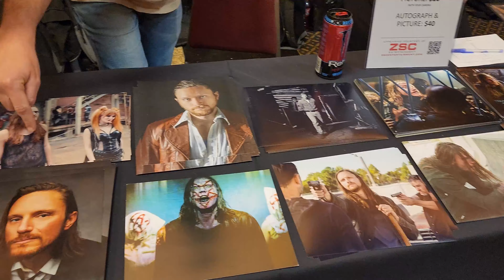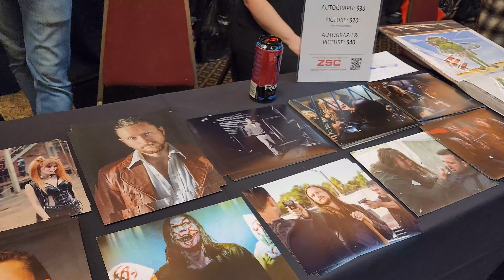Josh Mikel on Playing Jared in The Walking Dead, More Villains, & The MCU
Actor Josh Mikel delves into his portrayal of Jared in 'The Walking Dead' and shares his passion for playing villainous roles. In this interview, Josh discusses his experience within the MCU, upcoming projects, and his thoughts on the ever-growing universe of 'The Walking Dead.' He also offers insightful advice for aspiring actors and reveals his favorite characters from the DC universe, MCU, and 'The Walking Dead.'